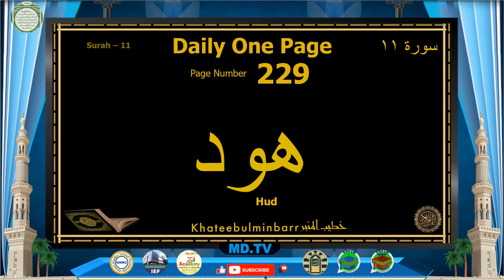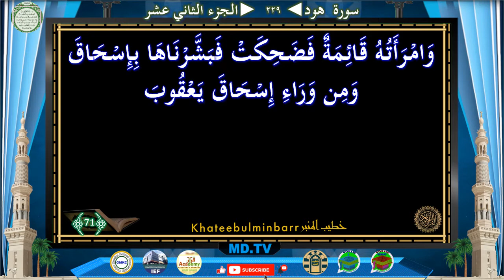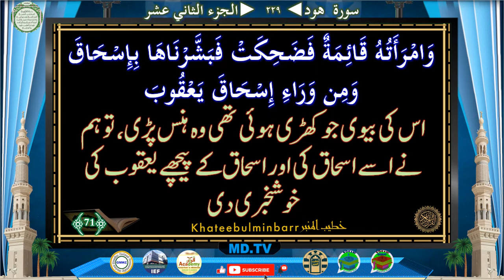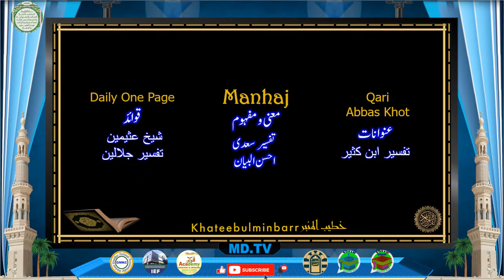Page 229 Surah Hud Ayat 063-071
Page: *229*
*Surah Hud Ayat 063-071*

Time Ayat
0:35 63
1:54 64
3:15 65
4:05 66
6:27 67
6:54 68
7:37 69
9:26 70
10:43 71

Jazakallah Khairan
KahteebulMinbar Team